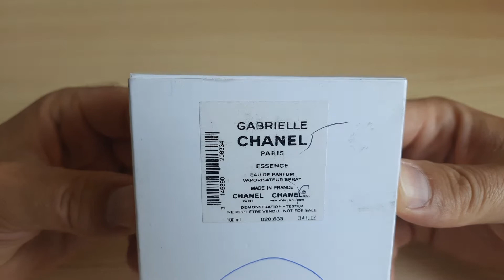Chanel Gabrielle Essence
Распаковка тестера парфюма Chanel Gabrielle Essence